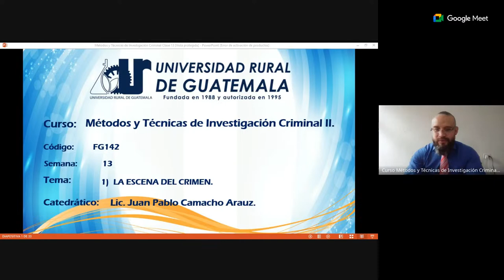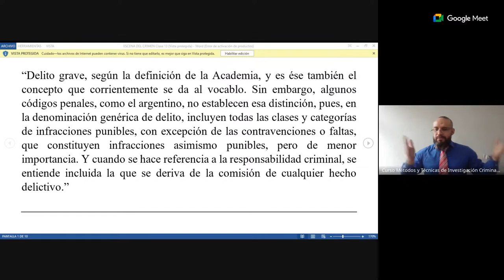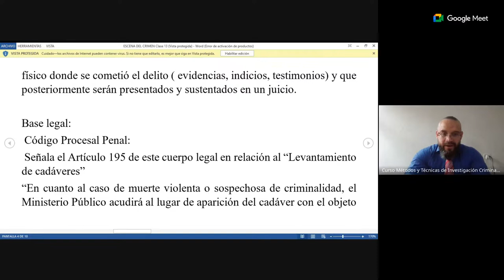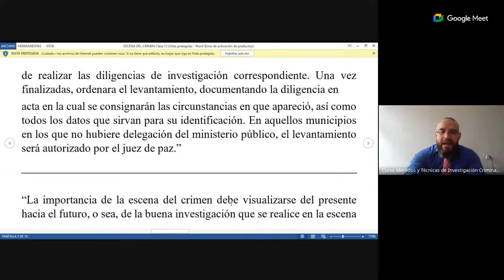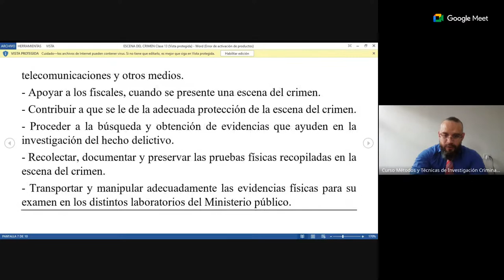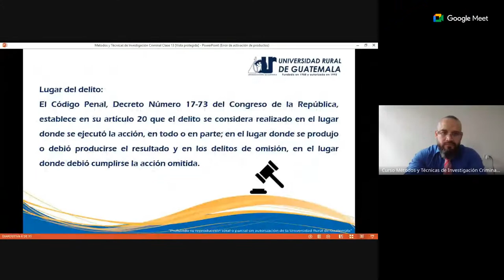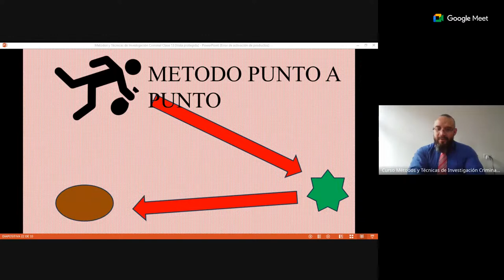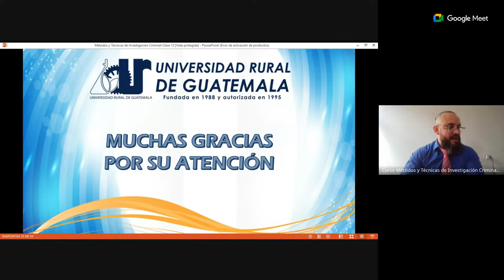Semana 13, Sábado